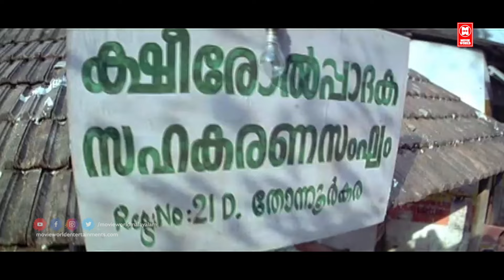തുടക്കം മുതൽ ഒടുക്കം വരെ ചിരിപ്പിച്ച ഒരു കോമഡി | Suraj Venjaramoodu Comedy | Malayalam Comedy Scenes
Movie Name : Samastha Keralam PO

Written by K. Gireesh Kumar

Produced by Howly Pottoor

Starring
Jayaram
Priyanka Nair
Jagathy Sreekumar

Samastha Keralam PO is a 2009 Indian Malayalam political drama film by Bipin Prabhakar starring Jayaram, Priyanka Nair and Jagathy Sreekumar.

|| ANTI-PIRACY WARNING ||

*COPYRIGHT PROTECTED*